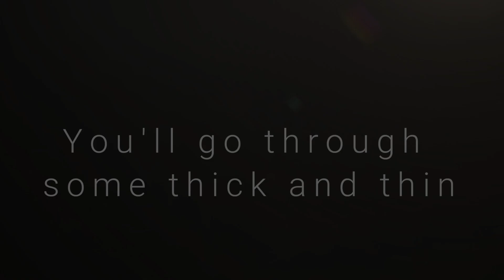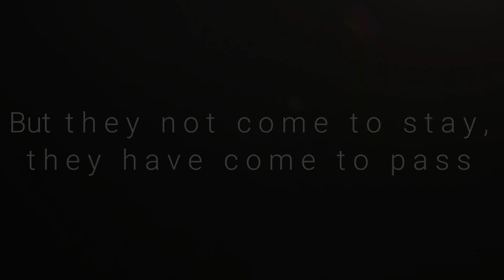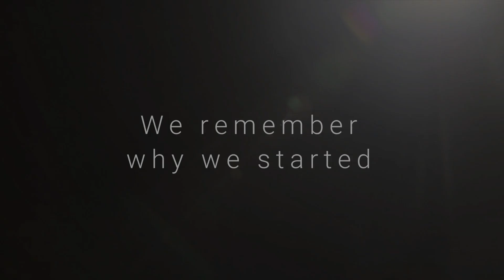Lifeafter Survivo Road to Final CTC Trailer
IGN: Dágger
Server: Charles Town
Camp: Survivo